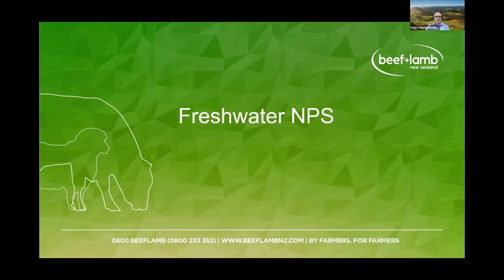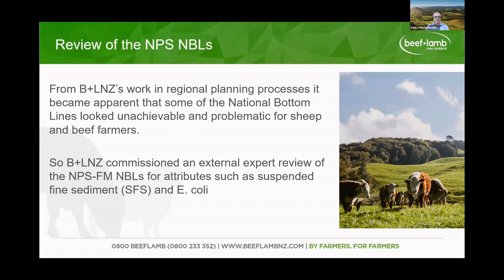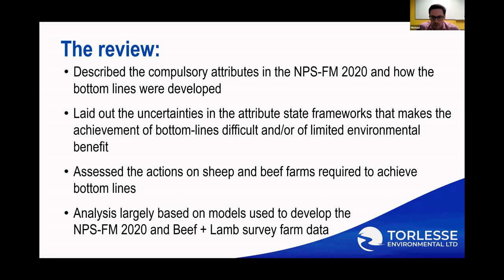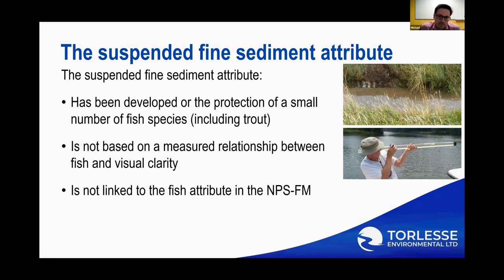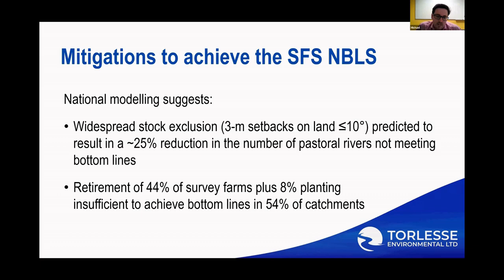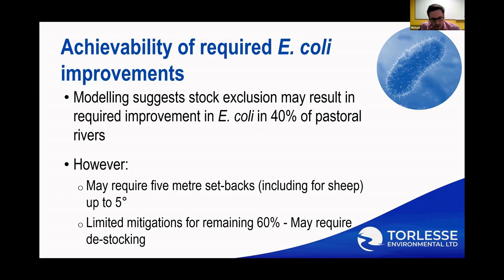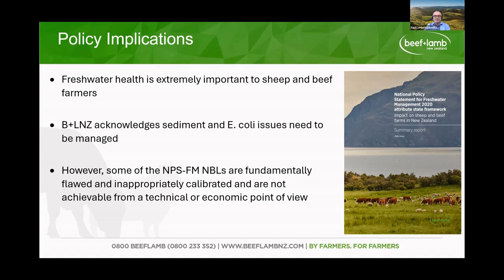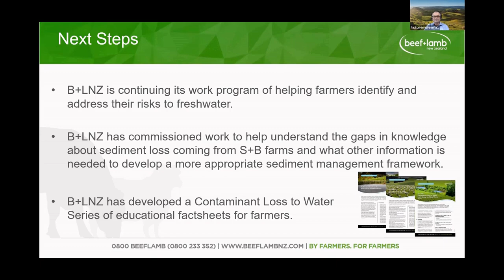B+LNZ webinar: Science and policy solutions for freshwater health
Beef + Lamb New Zealand’s recent webinar on freshwater health covered key findings from an independent review of the sediment and E.coli national bottom lines in the National Policy Statement for Freshwater Management (NPS-FM), commissioned by B+LNZ.

The webinar featured Dr. Michael Greer, Principal Scientist at Torlesse Environmental author of the independent review, and B+LNZ’s Senior Environment Policy Manager, Dr. Paul le Miere.

Beef + Lamb New Zealand (B+LNZ) is calling for urgent changes to the suspended fine sediment NBL and 95th percentile attribute as the review shows the way they were determined was flawed, they are not achievable, and trying to achieve them has significant implications for sheep and beef farmers and rural communities.

Webinar recorded on 19 August 2024.

TIMESTAMPS
0:00  Introduction
02:53 Freshwater NPS- Dr. Paul Le Miere
06:22 Review of NPS-FM 2020 bottom lines - Dr. Michael Greer
22:13 NPS NBL review implications
28:29 Q&A session